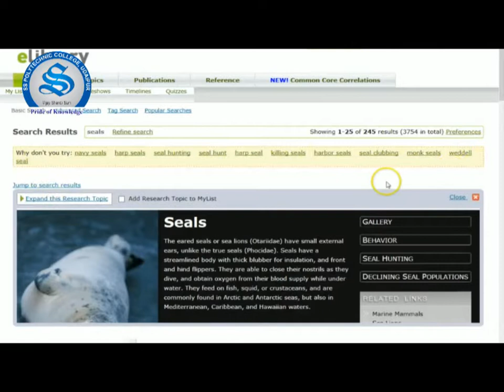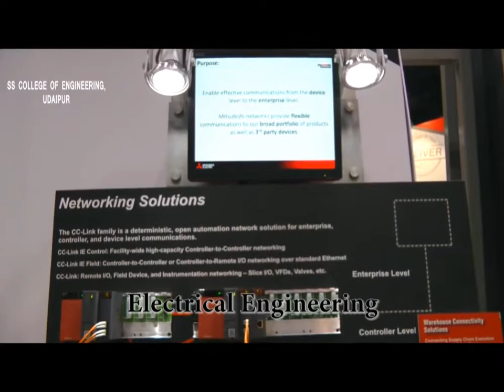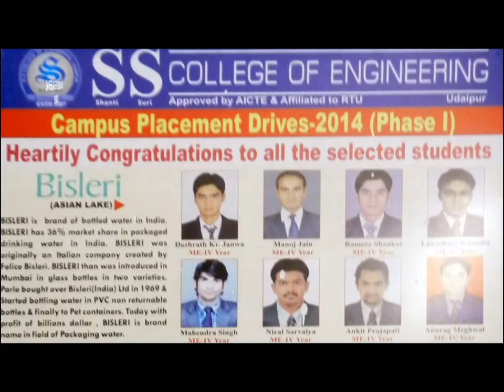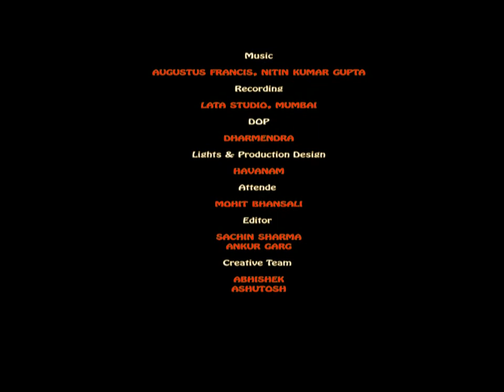SSCE English Documentary